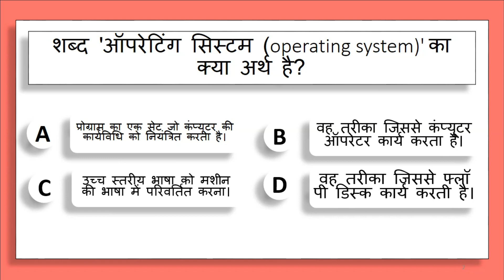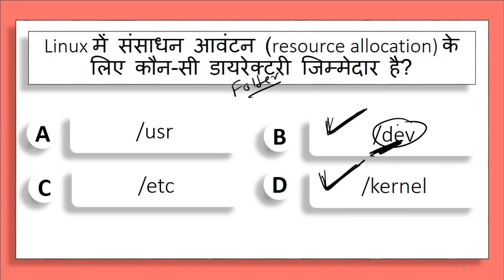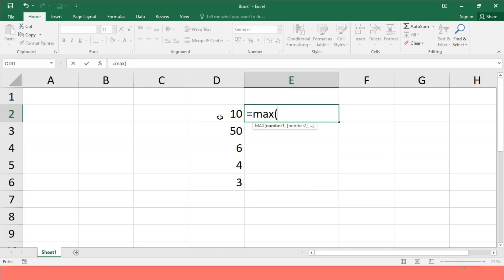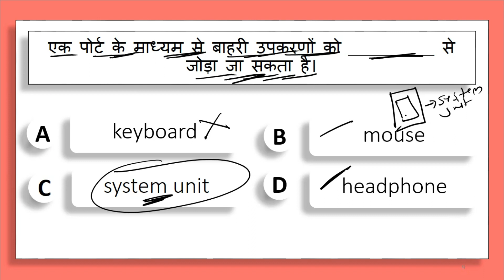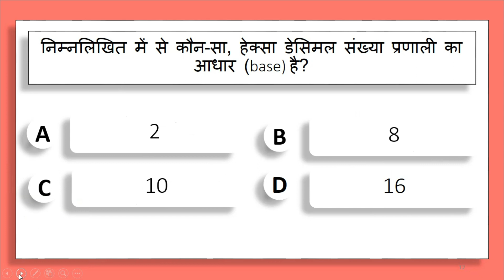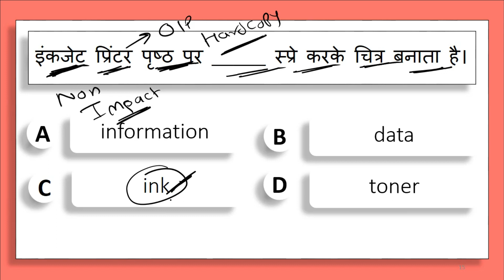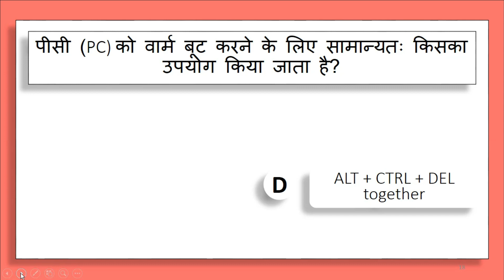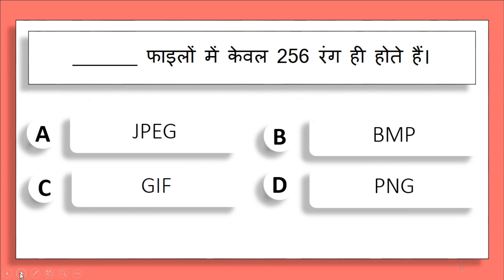CPCT EXAM QUESTION | CPCT SEP | CPCT SEPTEMBER | CPCT IMP | CPCT COURSE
Thanks.
DIGITAL BHANDAR